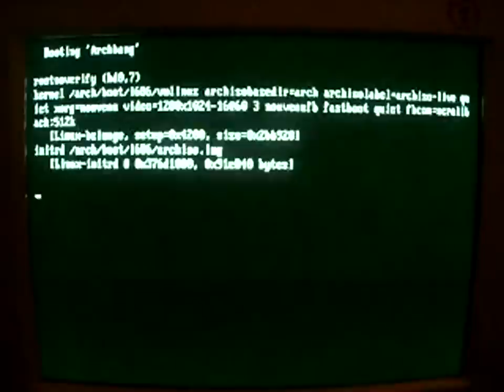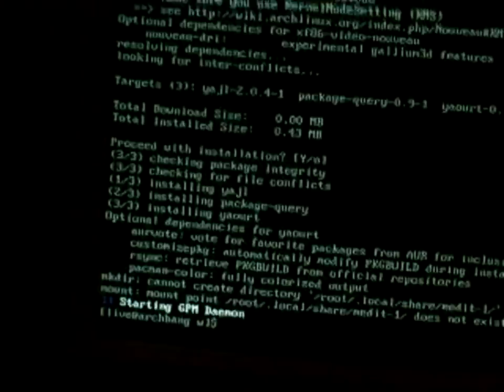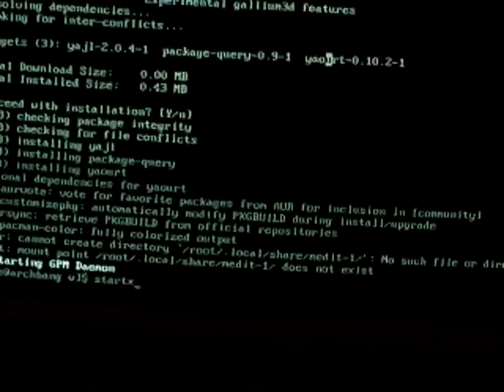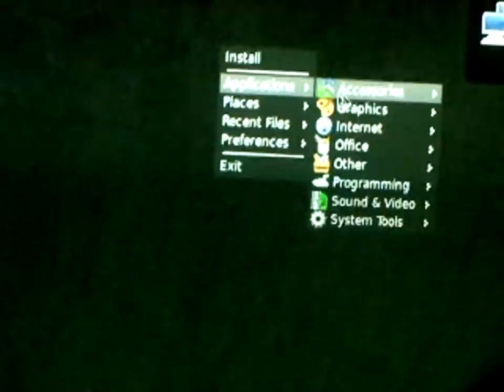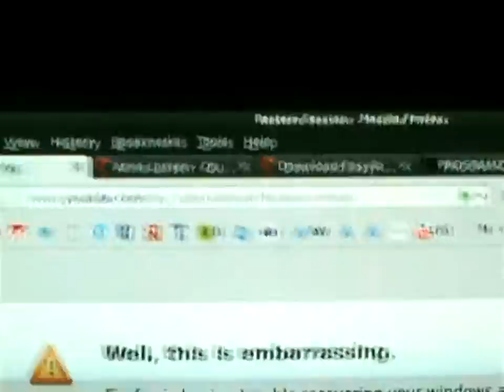Real pacman's progressbar of Archlinux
Found in live cd Archbang